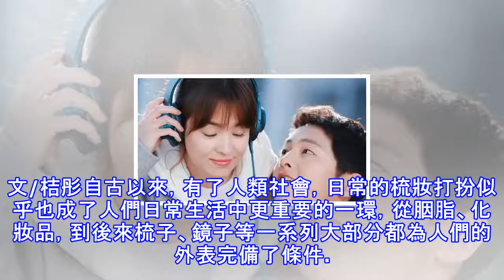顏值高了就是任性：宋慧喬素顏出行，魅力難擋！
文/桔彤自古以來，有了人類社會，日常的梳妝打扮似乎也成了人們日常生活中更重要的一環，從胭脂、化妝品，到後來梳子、鏡子等一系列大部分都為人們的外表完備了條件。 而後來，所謂的玻尿酸、羊胎素，以及各種留住容顏的整形手術都無外乎一個簡單的動機和目的，希望青春永駐，美麗一直不減。尤其那些顏值不高，身材不佳的人日常的打扮似乎是一項必不可少的日程，但是對於那些自信的明星似乎乃為多此一舉，最近宋慧喬和宋仲基度完蜜月以後現身，而且是完全的素顏呢。即便這樣美麗也是勢不可擋，沒有畫眉、塗口紅的妝感，皮膚光滑潔白又細膩，搭配起隨性的髮型，宋慧喬看起來溫婉又有氣質。沒有厚重的妝容掩蓋下，喬妹略顯憔悴，但仍然可以直觀的...